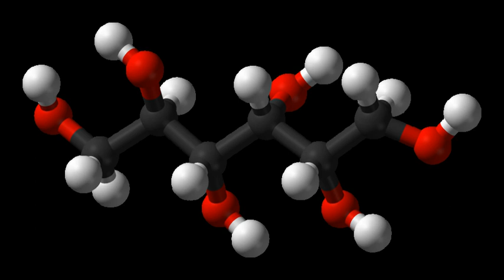Sorbitol | Wikipedia audio article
This is an audio version of the Wikipedia Article:
Sorbitol

00:00:42 1 Synthesis
00:02:22 2 Uses
00:02:31 2.1 Sweetener
00:03:32 2.2 Medical applications
00:03:41 2.2.1 Laxative
00:04:33 2.2.2 Other medical applications
00:05:25 2.3 Health care, food, and cosmetic uses
00:06:19 2.4 Miscellaneous uses
00:07:39 3 Medical importance
00:08:35 4 Adverse medical effects
00:09:50 5 Overdose effects
00:10:41 6 Compendial status
00:11:01 7 See also

- Socrates

SUMMARY
Sorbitol (), less commonly known as glucitol (), is a sugar alcohol with a sweet taste which the human body metabolizes slowly. It can be obtained by reduction of glucose, which changes the aldehyde group to a hydroxyl group. Most sorbitol is made from corn syrup, but it is also found in nature, for example in apples, pears, peaches, and prunes. It is converted to fructose by sorbitol-6-phosphate 2-dehydrogenase. Sorbitol is an isomer of mannitol, another sugar alcohol; the two differ only in the orientation of the hydroxyl group on carbon 2. While similar, the two sugar alcohols have very different sources in nature, melting points, and uses.